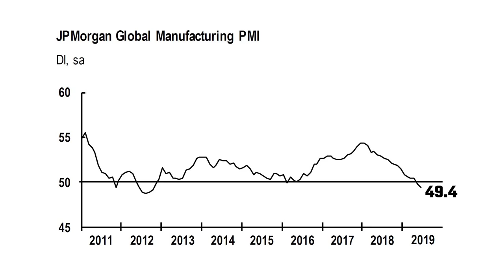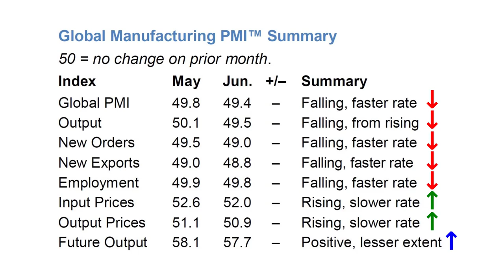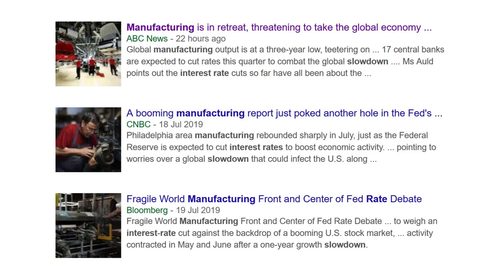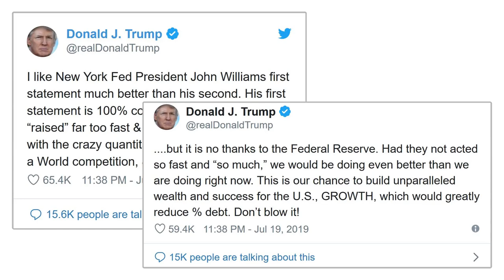Global Economy Looking Gloomy (June 2019 Data)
The global economy is looking rather gloomy if you look at recent manufacturing data. In June 2019, global production continued to weaken and is reaching seven-year lows.

Global PMIs (that is, Purchasing Managers' Indexes) are a fairly reliable way of measuring economic health. The multinational investment bank JP Morgan collate this data and have recently released a press release titled, “Global Manufacturing PMI at lowest level since October 2012”. In June, the Global Manufacturing PMI fell to 49.4 — its lowest level for over six-and-a-half years — and posted back-to-back readings below 50 for the first time since the second half of 2012 (50 being the level at which the economy is considered to be expanding).

The majority of nations surveyed indicated a contraction including China, Japan, Germany, the UK, Taiwan, South Korea, Italy and Russia.

Sub-sector data indicated that operating conditions weakened again in the investment goods and intermediate goods industries. In comparison, consumer goods fared better, despite being at a three-year low.

This table tells it all. Global PMI is falling. Output is falling. New Orders are falling. New Exports are falling. Employment is falling. Input Prices are rising, but at a slower rate. Output Prices are rising, but also at a slower rate. The only positive news is the Future Output index, which although positive, is positive to a lesser extent. We also have to remember that future output is a prediction, and predictions can change.

JP Morgan’s Olya Borichevska commented on the survey. She said,

“The global manufacturing sector downshifted again at the end of the second quarter. The PMI surveys signalled that output stopped growing, as inflows of new business shrank at the fastest pace since September 2012. This impacted hiring and business optimism, with the latter at a series-record low. Conditions will need to stage a marked recovery if manufacturing is to revive later in the year.”

This global slowdown has been driving recent rate cuts. Overall demand is sluggish, confidence is sliding, and business investment is likely to stay weak well into the foreseeable future. Markets are pricing that around 17 central banks will cut rates this quarter, including the Fed in the US later this month, and the European Central Bank in September. It’s also quite possible that the Reserve Bank of Australia will cut rates again soon.

On Thursday, the boss of the New York Fed John Williams commented about the need to “vaccinate the economy”. He said,

“It's better to take preventative measures than to wait for disaster to unfold. Don't keep your powder dry.”

Taking a look at the CME FedWatch Tool, there’s a high likelihood that the Fed will cut interest rates at the July 31 meeting. The only question is by how much? Will it be a small 0.25% rate cut or a large 0.5% one?

US President Donald Trump is a fierce advocate of a cutting rates and driving the US dollar down. He tweeted,

“I like New York Fed President John Williams first statement much better than his second. His first statement is 100% correct in that the Fed “raised” far too fast & too early. Also must stop with the crazy quantitative tightening. We are in a World competition, & winning big, but it is no thanks to the Federal Reserve. Had they not acted so fast and ‘so much’, we would be doing even better than we are doing right now. This is our chance to build unparalleled wealth and success for the US, GROWTH, which would greatly reduce % debt. Don’t blow it!”

Anyway, that’s it for me. Manufacturing down. Rates are being cut around the world. The global economy is just not looking very good.